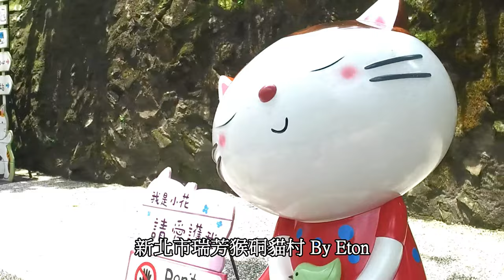台灣景點推薦新北市瑞芳區猴硐貓村空拍攝影煤礦場運煤橋coal transportation bridge瑞三石炭橋猴硐火車站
地址︰基隆市七堵區南興路148號

300新竹市北區北大路346號13F之1